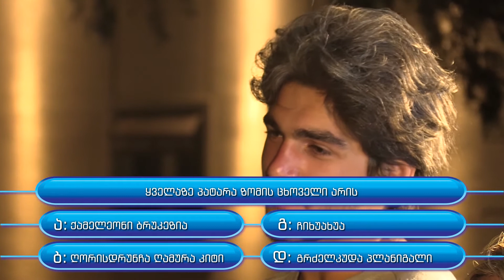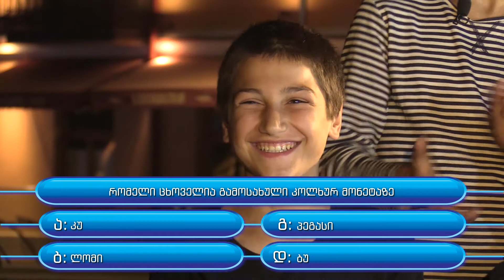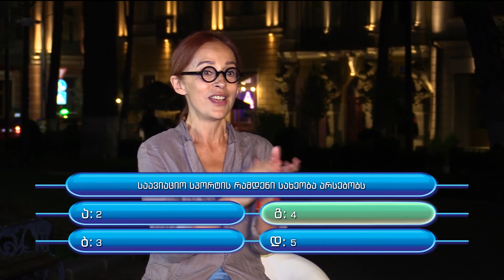ჯადოსნური ყუთი გადაცემა 25